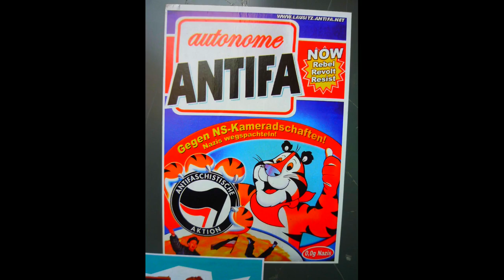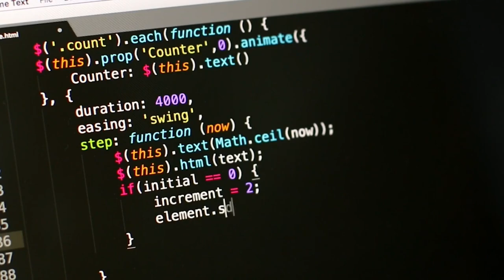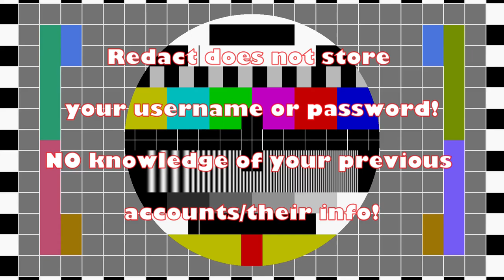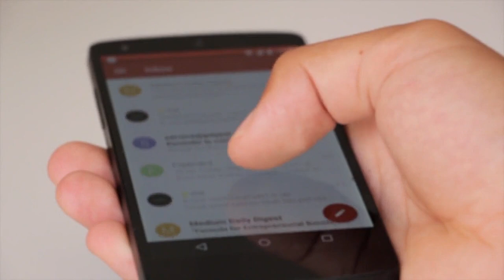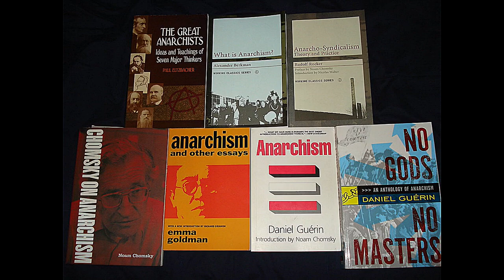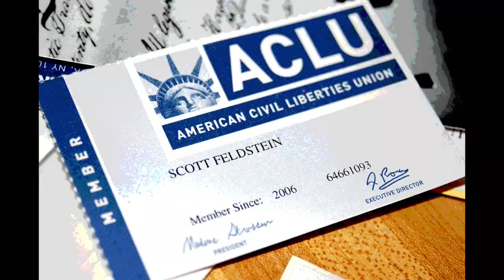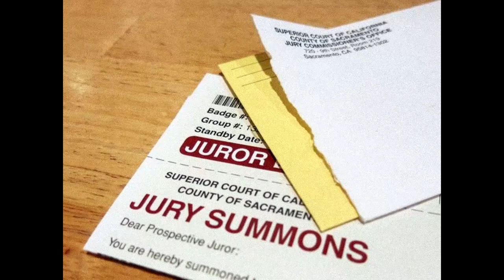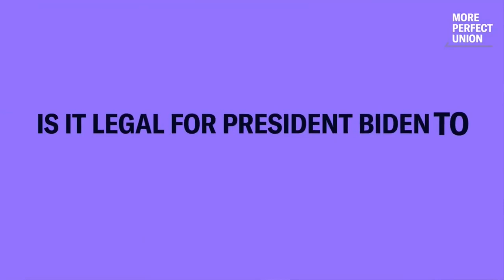To the Sun: What WE Can Do As Progressives- Episode 4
Links and Additional Resources:

how the President can end student loan debt